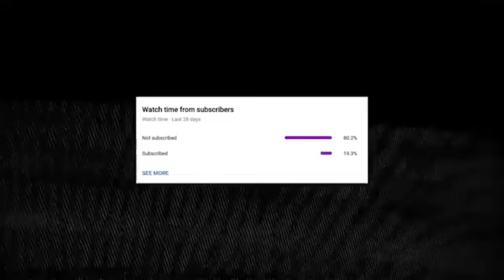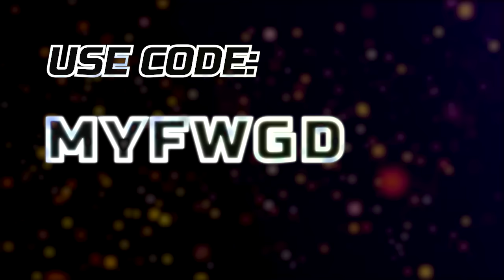Who can Fall the Most Blocks in One Hour?